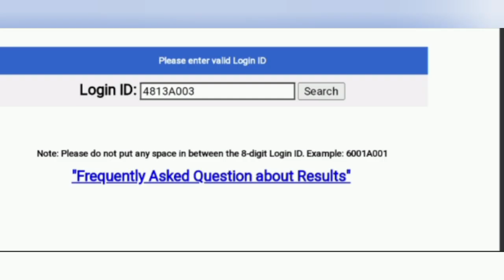How to Check UIMO/NSTSE 2023 Result ?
*REGISTRATION LINK for Crest Olympiads

Org code: yorxe

Plz contact Olympiad Junior for registration , study material and Online coaching